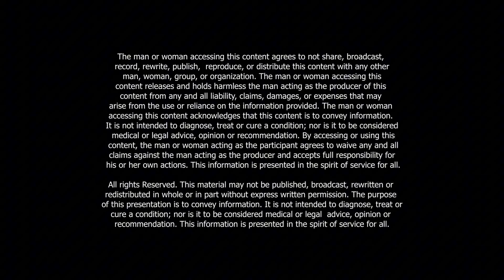Germs Are Friends: The Role of Bacteria, Microzyma, Pleomorphism & More with Jacob Diaz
Turn online alignment into offline community — join us at TheWayFwrd.com to connect with like-minded people near you. It’s the best way to support this podcast and the movement we’re building together

Jacob Diaz challenges germ theory and explores the history of terrain theory, explaining why bacteria are essential for health and how symptoms indicate healing rather than disease. He breaks down misconceptions in virology, the suppression of holistic medicine, and how illnesses like chickenpox, lyme disease, and the black plague can be understood through the terrain perspective.

For more details, links, and resources mentioned in this episode, visit our

New Biology Clinic: Experience individually tailored terrain-based health services with virtual consults, practitioner livestreams, movement classes, and more. Members of The Way Forward get the full activation fee waived. Become a member of The Way Forward
RMDY Collective: Dedicated to making homeopathy accessible with high-quality remedies and hands-on training. Discover how this holistic approach supports natural healing and empowers you to take charge of your wellness.
LOTUSWEI: Flower essences are liquid infusions of wildflowers that carry the bioenergetic imprint of the plant’s life force. Unlike essential oils, they have no scent but work on an energetic level to shift your state of mind and enhance well-being. Used consistently, flower essences support personal growth, balance emotions, and help you tap into your full potential—especially in times of stress and fatigue.
Confluence 2025: Confluence 2025 is a transformative gathering on a regenerative farm near San Antonio, TX, where community, health, and freedom meet. Join us for workshops, live music, and a chance to connect deeply with nature.